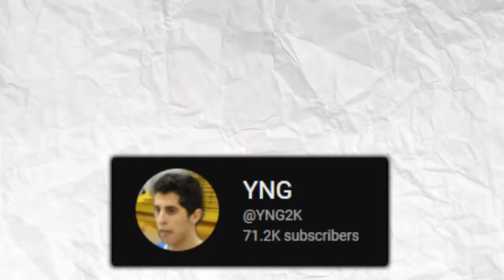First to 12 Rings Wins!